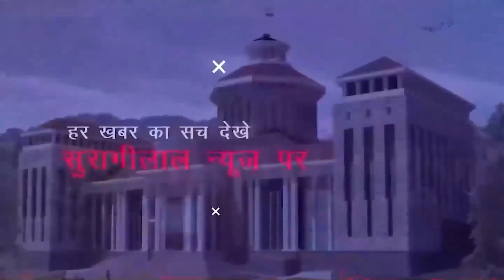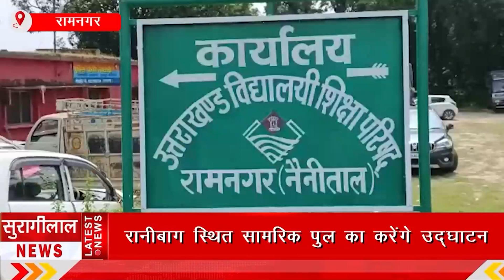शाम के मुख्य समाचार || UTTRAKHAND BULLETIN || 01-09-2022 || सुरागीलाल न्यूज़ चैनल